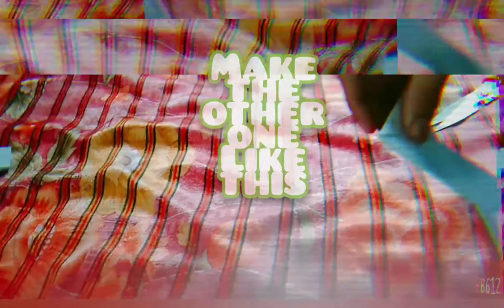ninja spinner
attack